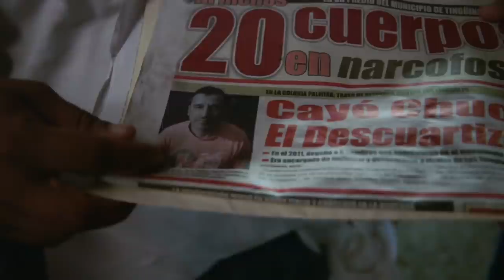Mexico's Vigilante State - Fault Lines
Thousands of vigilantes have taken up arms to fight the Knights Templar drug cartel that has been terrorizing communities in the state of Michoacán. Businessmen, farmers, and even doctors have gone on the offensive to take back their towns and protect their families from extortion, rape, and murder at the hands of organized crime.

Fault Lines travels to the western Mexican state to follow the chaos unfolding there and examine how the federal government is attempting to control the complex situation on the ground.

Is this a popular uprising, or part of the same never-ending cycle of armed conflict that has routinely scarred the people of this agricultural state?